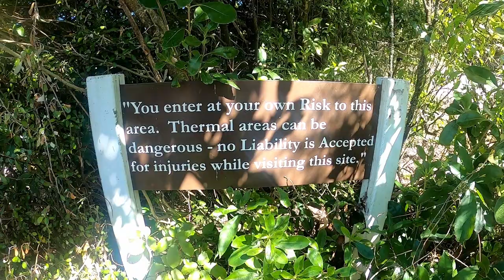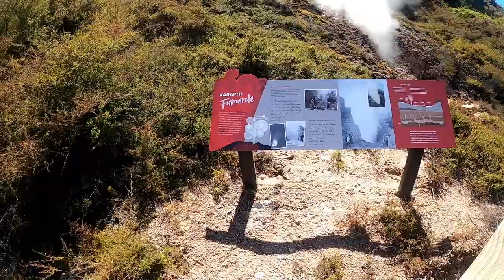Taupo Craters of the Moon & Blue Pool, Tongariro New Zealand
On the way back home from our trip to Taupo we did the Craters of the Moon.  One of the most active Geothermal sites  in New Zealand. It was cool but our expectations were a bit too high i reckon.

The jump into the crystal clear waters of lake Taupo was far more exhilarating. What a feeling when you take that leap of faith! Really makes you feel alive!! Can't wait to do more! What will be next ?